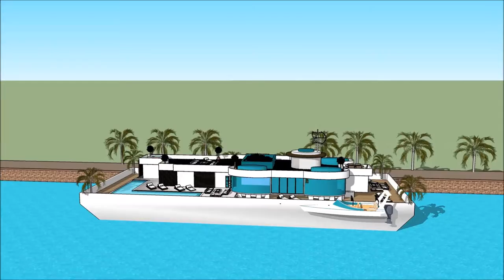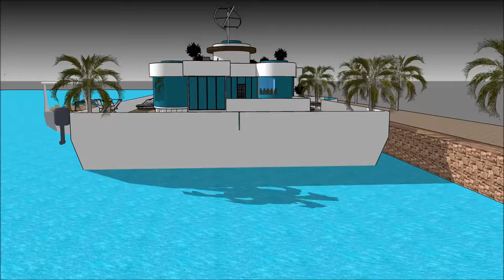Nkà na ụzụ ụlọ house Igbo architecture ohuru ihe ngosi vidiyo onye na emepụta ụlọ ụlọ obibi ụlọ iche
The floating house villa houseboatzania launching an innovative high-end luxury yacht floating house villa mansion home design potentially as a display of exhibition of the Nkà na ụzụ ụlọ house Igbo architecture ohuru ihe ngosi vidiyo onye na emepụta ụlọ ụlọ obibi ụlọ iche.

The collection of the Floating house villa houseboatzania concept Nkà na ụzụ ụlọ house Igbo architecture ohuru ihe ngosi vidiyo onye na emepụta ụlọ ụlọ obibi ụlọ iche consists of high luxury and architectural art pieces in minimalism combined with living on the waterfront of the harbour.

The floating house villa mansion yacht design has the basis to sustain living with high standards and contemporary structural design - @Nkà na ụzụ ụlọ house Igbo architecture ohuru ihe ngosi vidiyo onye na emepụta ụlọ ụlọ obibi ụlọ ichewith numerous of prospects for excessive living and celebrating the desire of life worldwide: